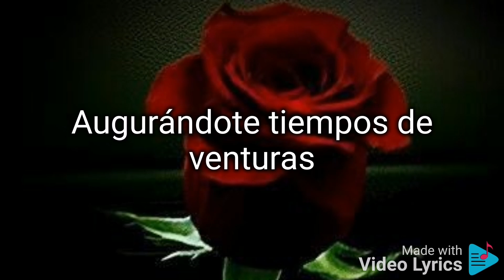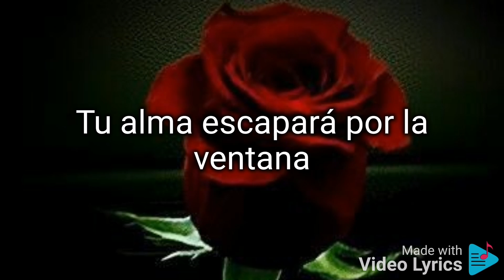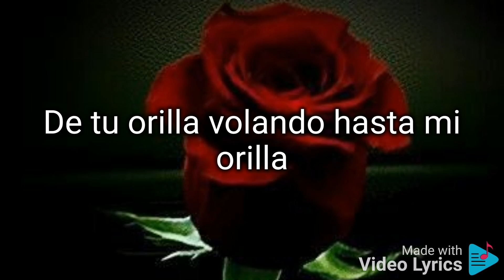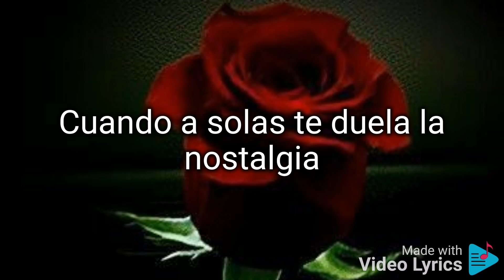Te llegará una rosa. (letra). Alberto Cortés.